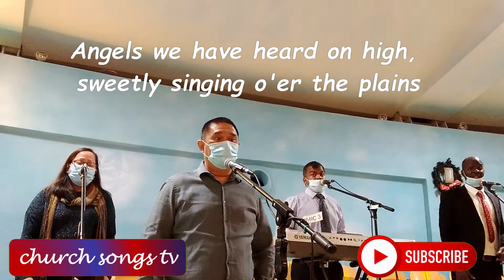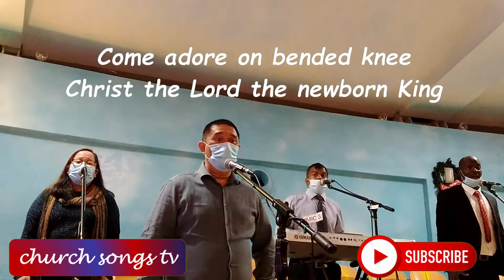Gloria in Excelsis Deo Church SongsTV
Christmas Song - Gloria in Excelsis Deo
Ablaze Choir :
Instrument / Organ - Bonny
Voices - Deliza, Celso, Peter, Bonny

for the background video (intro&outro)